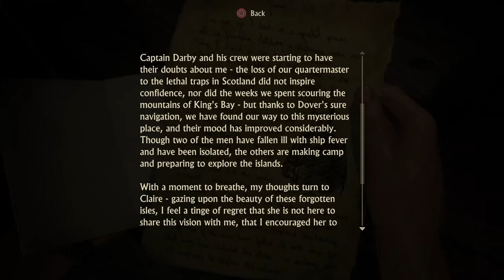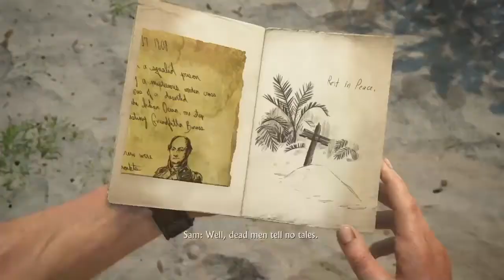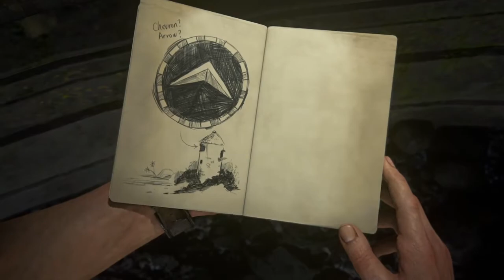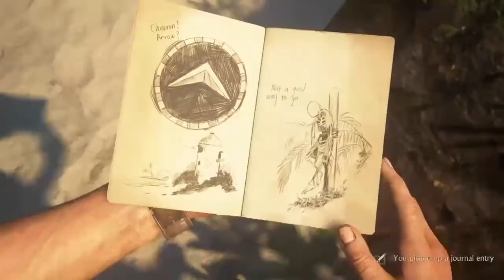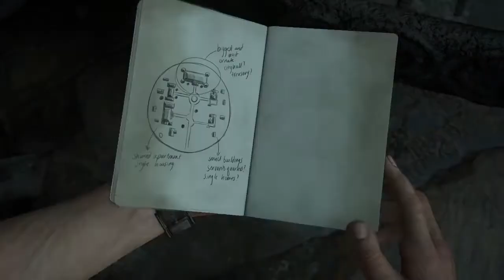Uncharted 4: A Thief's End gameplay part#10- At Sea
Hey guys, Welcome back to the channel.We are starting an all new series here.Uncharted 4: A Thief's End.This is a huge game which let's us jump into one of the craziest adventurous journeys of the legendary treasure hunter Nathan Drake seeking  the unknown lost pirate treasure.Nathan Drake is an icon character which gained his recognition in the Uncharted series.He is most famous for his discoveries of lost cities and treasure unknown to mankind. This game depicts on the return of Nate's brother Samuel Drake.Sam urges Nate to help him find the Lost treasure of Henry Avery which compels Nate to go back to his old life from his present life.Following the clues made by Henry Avery, the Drake brothers meet up with Victor Sullivan to seek the path of the greatest pirates of human history.
Following Avery's clues which leads to the conclusion that other famous pirates were involved in hiding this treasure, Nathan and Sam finds a map and a famous quote which the existence of lost pirate utopia known as Libertalia.They have to discover this city to find the lost treasure.Things are getting pretty hyped.I am super excited to see what's about to come.This game can be played PS4 and PS5 consoles.For those of you who have these consoles, then this game is a must play.Drop in a like if you want more of this and make sure to subscribe to the channel.Ring the bell and share it with your friends.Thanks for all your support.It really means a lot.